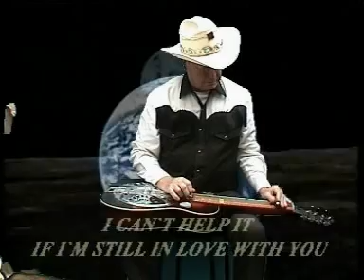Red Saxon und seine Steel Guitar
I can't help it if i'm still in love